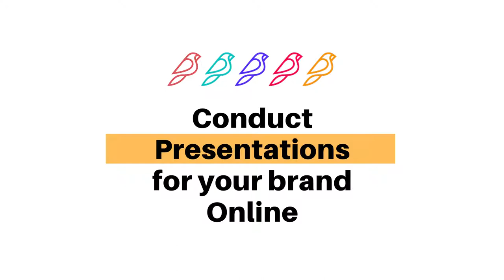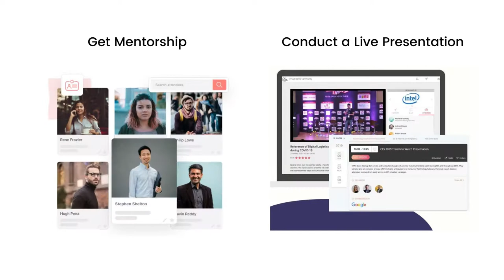Diorama Film Bazaar 2021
A Film Market to Buy, Sell, Find, Fund, Distribute, Market and Network with content creators.

After the great success of the first two editions of Diorama Film Bazaar, the Third Edition will be a five-day global event on Partner Platforms and Diorama Live. Inviting participation from over 40 countries, the DFB shall have Location Managers, Tourism Boards, acquisition and Content Development Executives, Agents, Attorneys, Producers, Directors, Distributors, OTT Platforms, Festival Directors, Programmers, Financiers, Film Commissioners, Writers, Film Funds, Film Institutes, Studios and all those who provide services to the motion picture and television industry.

The event is being supported by the Film Federation of India, the apex body of all film making associations, organizations and the Indian Film Institute. It is unique and one of a kind International Film Bazaar which covers all aspects of the cinema business.